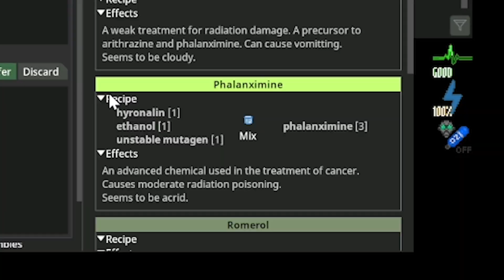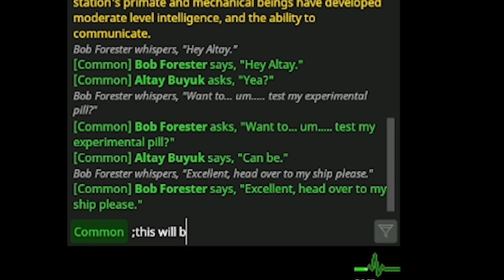Romerol Chemistry BIOWEAPON - SS14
You can now make Romerol on Pax by manufacturing it from two quite-difficult-to-make chemicals: Phalanximine and Tricordzine.